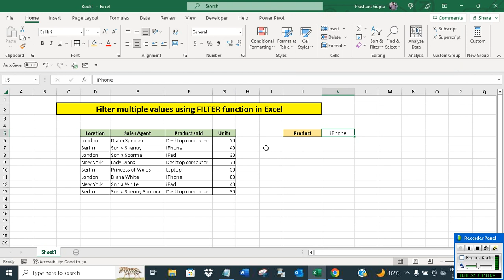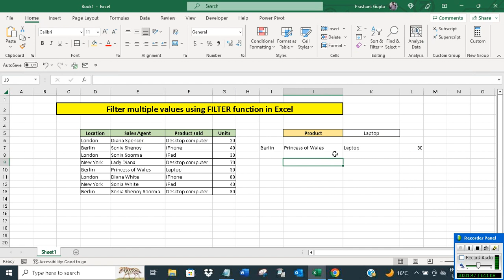Filter multiple values using FILTER function in Excel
The video offers a short tutorial on how to filter multiple values using FILTER function in Excel.